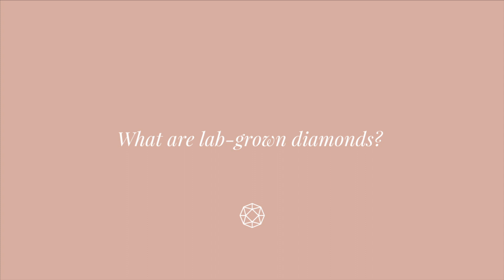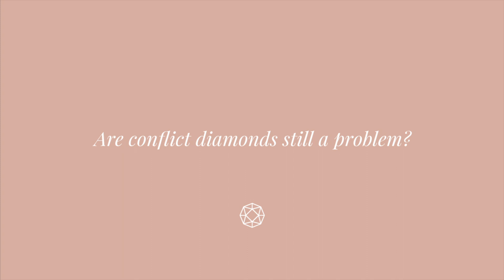LAB GROWN DIAMONDS , FACTS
Anna-Mieke Anderson, founder of @MiaDonnaDiamond   tell us everything we need to know about lab-grown diamonds.